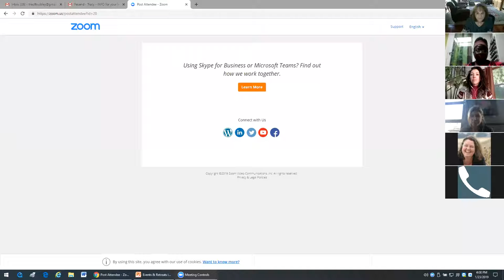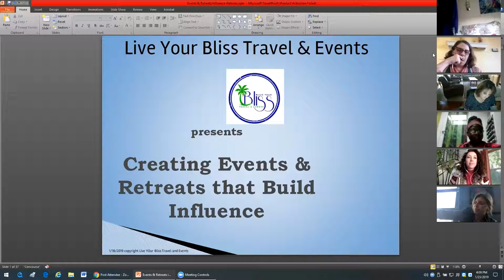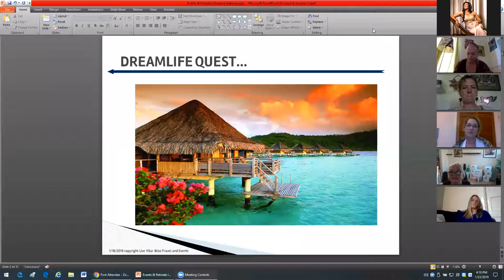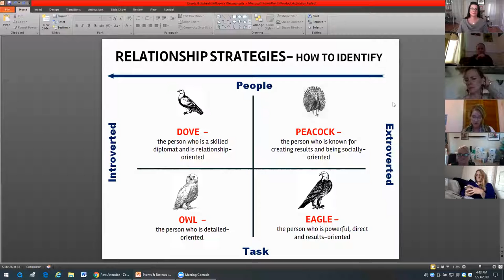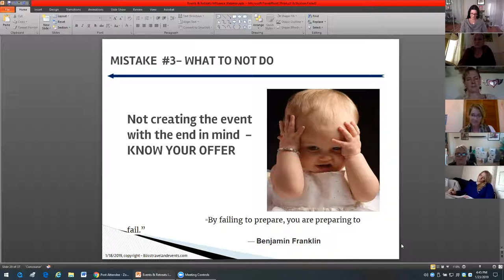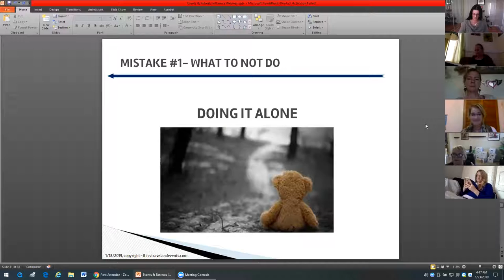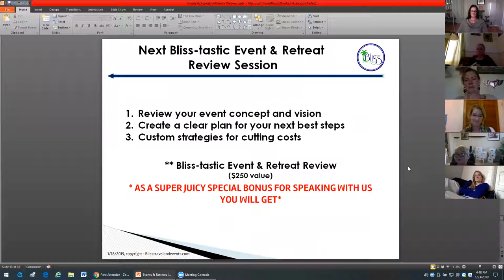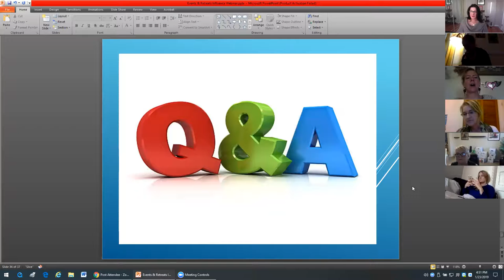Vision and Create your Transformational Retreat Cruise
with Traci Buckley & Tracy Wiseman - liveyourblissevents.youcanbook.me

Our calling and passion is to help leaders to develop a deeper connection with their community, create a global movement to touch more lives, by supporting leaders to help them share their gifts, message and passion, to ignite a positive ripple in the world.

Together we have over 30 years of combined experience and producing events of 5 - 5,000, We have helped our clients earn over 10 million dollars an have learned some tricks of the trade that will save you time, money and energy.

Our combined skills address all aspects of what it takes to do fun and profitable event or retreat. Bringing fun and balance back into people's lives and making an impact to the world is a passion that ignites us.